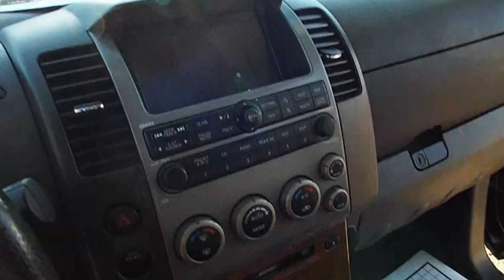2005 Nissan Pathfinder LE Sport Utility 126K 18840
Good Credit, Bad Credit, 1st Time Buyer, We Can Get You Approved!

Over 70 Vehicles In Stock Under $20k!

Need To Get Rid of Your Trade?

We Pay Top Dollar For Trade Ins!

 We also have down payment assistance programs to fit everyone's needs!

Hours of Operation:
Saturday 9am-5pm